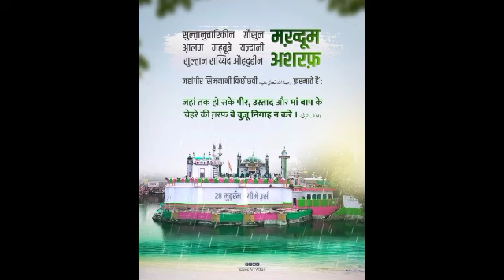Tera Nasab Hussaini Sadat hai Gharana ay ashrafe Zaman,17 August 2023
Tera Nasab Hussaini Sadat hai Gharana ay ashrafe Zaman @MohammadTazeemOfficial9850